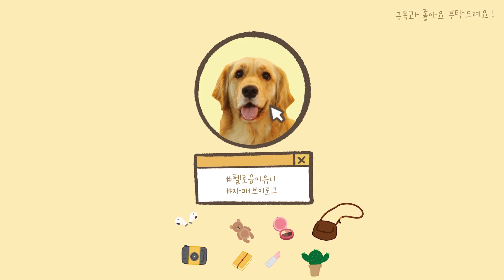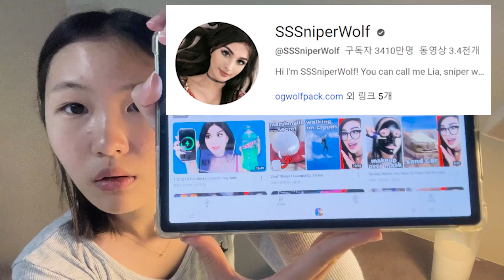🇨🇦캐나다 유학생 vlog│주말에는 외식이지! 1시에 일어나서 일본 라멘 먹고 공차 먹고~ 공부? 그게 뭐죠? 놀기만 하는 유학생의 주말~│헬로음이유니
캐나다 와서 하루하루 노느라 바쁜 음이와 유니의 주말!
오래간만에 외식하고 공차도 먹고 왔어요!
유니는 한국 공차가 더 맛있다고 하네요 ㅎㅎㅎ